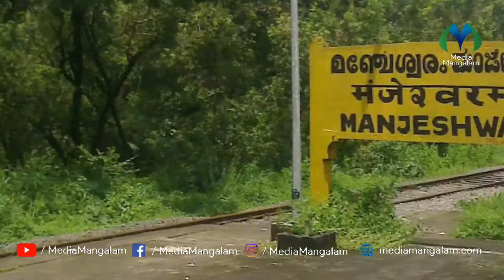വൻമരങ്ങളെ വീഴ്ത്തിയ അപരന്മാരുടെ കഥ